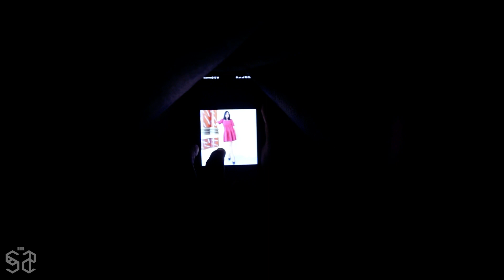Ben&Ben - Sa Susunod na Habang Buhay | Unofficial Music Video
Starring: Allen Dave Cabanada and Rica Mae Cariaga

Directed by Josiah Giles M. Riazonda

Sony A6000
Sigma 16mm